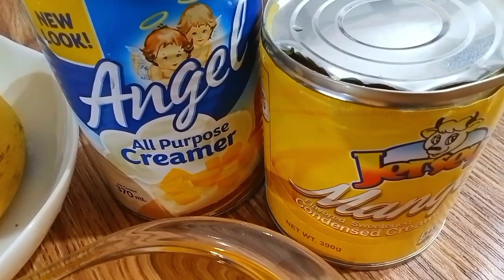PWEDE MO ITO PAGKAKITAAN SA MURANG HALAGA ANG MGA SANGKAP PERO NAPAKASARAP